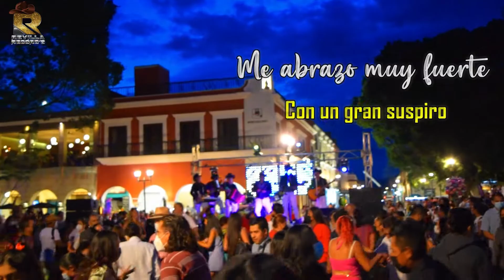LA CHILENA DE MI EX HUGO MELCHOR Y LOS REYES OFICIAL VIDEO